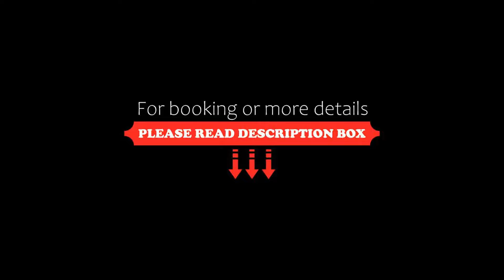Hôtel du Lion d'Or, Cauterets, Spain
About Property:
Hotel du Lion dOr is was built in the 19th century and is one of the oldest hotels in Cauterets. This family-run hotel offers you a warm and friendly welcome.
Hotel du Lion dOr features comfortable rooms, each with a unique décor. The rooms offer a romantic and cosy setting and an authentic atmosphere.
After an exciting day of winter sports, savour delicious family cuisine in the friendly setting of the d...
Property Type: Hotel
Address: 12 rue Richelieu, 65110 Cauterets, France
Searching For
1. Hôtel du Lion d'Or - Cauterets - Spain
2. Hôtel du Lion d'Or - Cauterets - Spain Address
3. Hôtel du Lion d'Or - Cauterets - Spain Rooms
4. Hôtel du Lion d'Or - Cauterets - Spain Amenities
5. Hôtel du Lion d'Or - Cauterets - Spain Offers and Deals
Audio Credit:
Track Title: Reasons To Hope
Artist: Reed Mathis